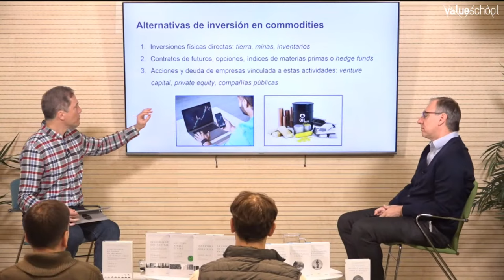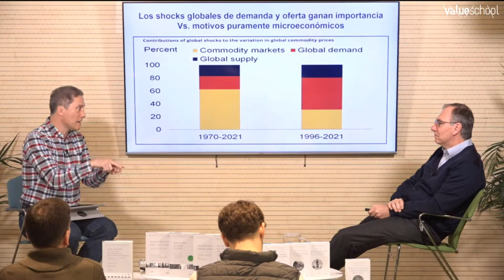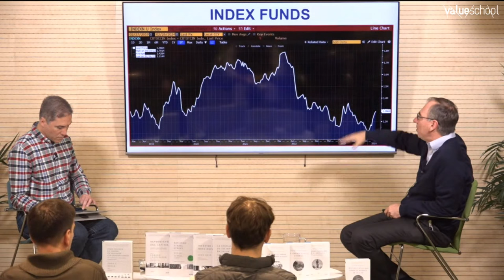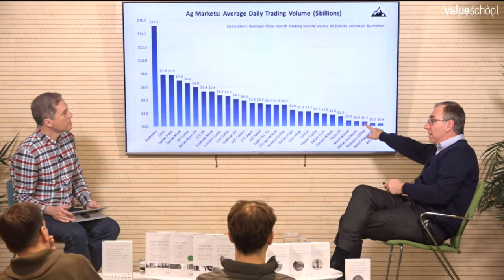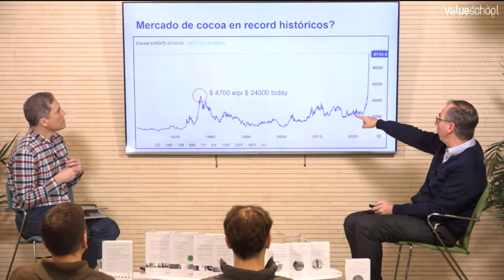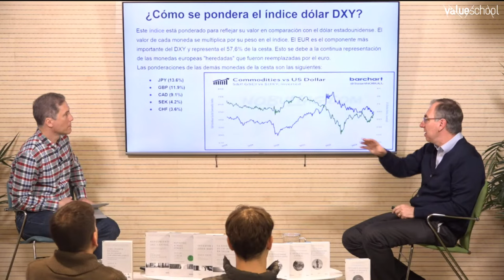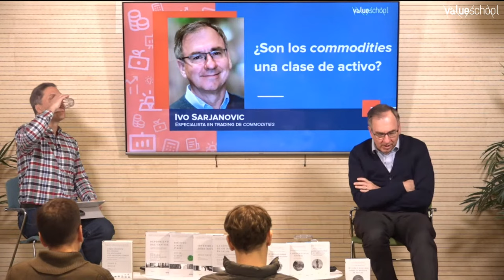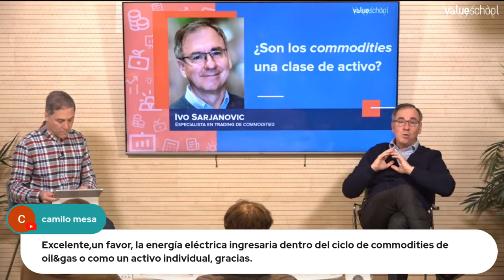​​¿Son los commodities una clase de activo?​ - Value School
👉 CURSO PÚBLICO. ¿Quieres aprender a ahorrar e invertir de manera segura y rentable?

👉 CURSO. Finanzas en pareja. ¿Cuántas veces discutes por dinero con tu pareja? 'Finanzas en pareja' es el curso para que el dinero sea una bendición y no un problema

👉 YA DISPONIBLE GRATIS nuestra edición en español de la carta de Warren Buffett a los accionistas de Berkshire Hathaway correspondiente al año 2023

¿Son las materias primas, también denominadas commodities, una alternativa de inversión capaz de proteger nuestros ahorros contra la pérdida de poder adquisitivo provocada por la inflación? A largo de esta sesión con el especialista Ivo Sarjanovic, trataremos de responder a esta pregunta. Asimismo, analizaremos qué impacto tiene la macroeconomia global en los precios de los commodities, cómo se forman los precios en los mercados de materias primas, y cuál es la influencia en ellos de la actividad de los fondos especulativos.

Ivo Sarjanovic es Contador público por la Universidad Nacional de Rosario (Argentina) y Máster de Economía por OMMA/Universidad Francisco Marroquín (España). En diferentes etapas de su carrera ha sido vicepresidente de Cargill Suiza, gerente mundial de trading de habas de soja y de azúcar y responsable de la unidad de negocios agrícolas de Cargill en África y Medio Oriente. Entre 2014 y 2017 fue CEO de Alvean, la mayor trader de azúcar del mundo. Desde 2018 es director no ejecutivo de Adecoagro y Sucafina y advisor del consejo del Arab Bank of Switzerland. Profesor y conferenciante asiduo en universidades y escuelas de negocios, también es autor de En desequilibrio: ensayos sobre procesos de mercado (Unión Editorial, 2020) y coautor de Commodities as an Asset Class (Palgrave MacMillan, 2022).